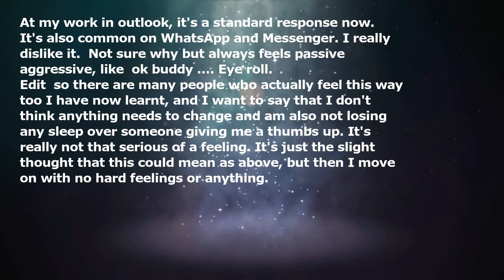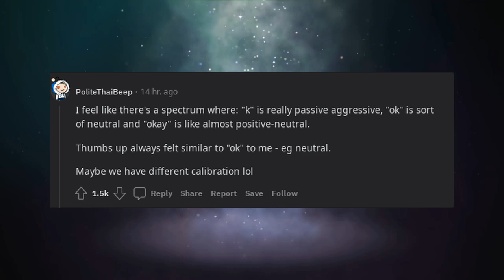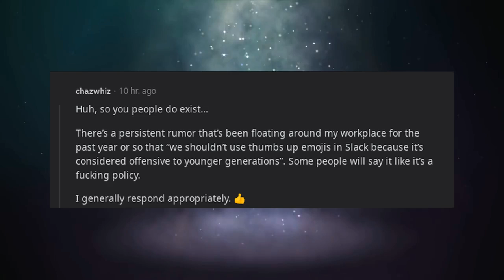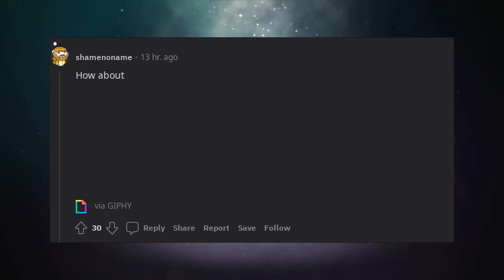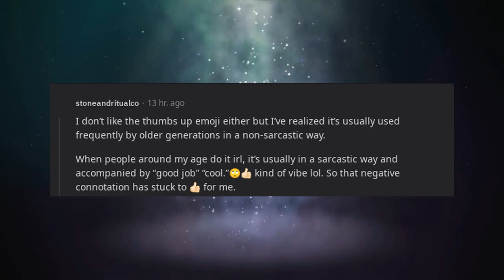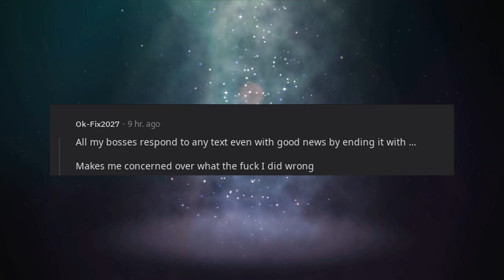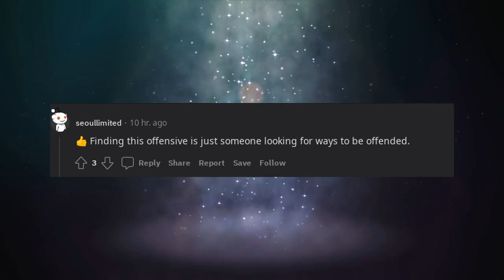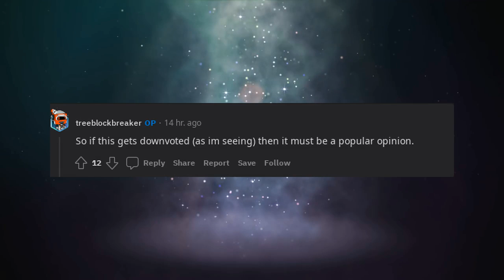I don't like 👍 as a response to emails and messages. It feels passive aggressive to me.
At my work in outlook, it's a standard response now. It's also common on WhatsApp and Messenger. I really dislike it. Not sure why but always feels passive aggressive, like "ok buddy". Eye roll.

Edit- so there are many people who actually feel this way too I have now learnt, and I want to say that I don't think anything needs to change and am also not losing any sleep over someone giving me a thumbs up. It's really not that serious of a feeling. It's just the slight thought that this could mean as above, but then I move on with no hard feelings or anything.